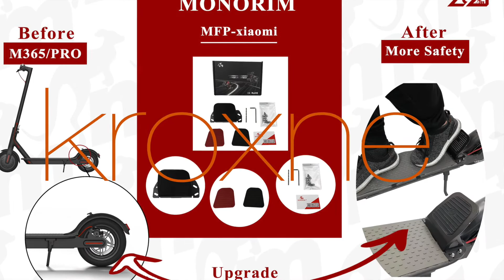Expand your comfort - Monorim MFP Foot Pedal for Xiaomi, Ninebot Max and similar models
Monorim MFP Foot Pedal for Xiaomi, Ninebot Max and similar models